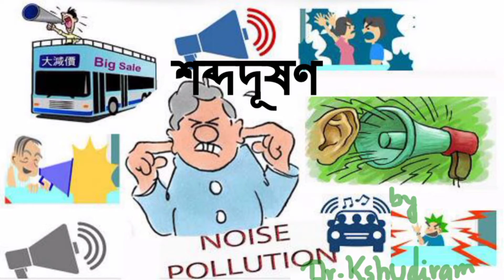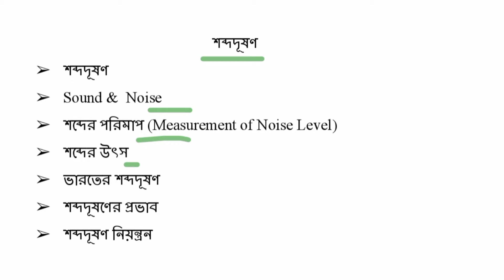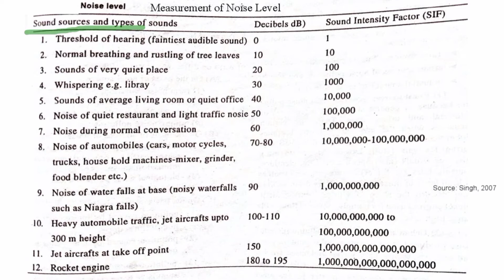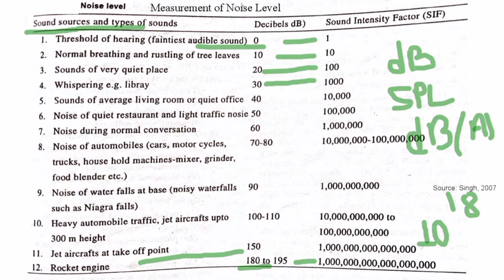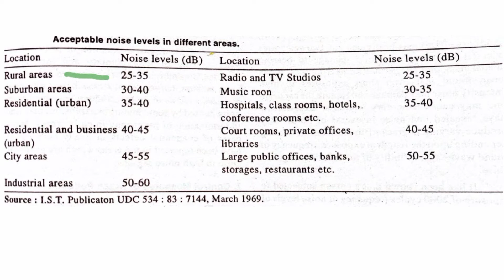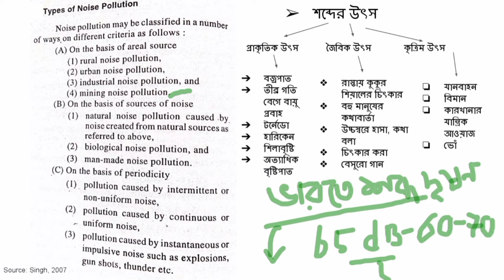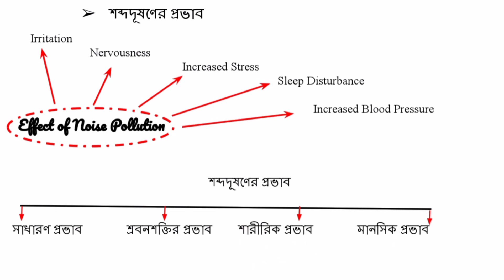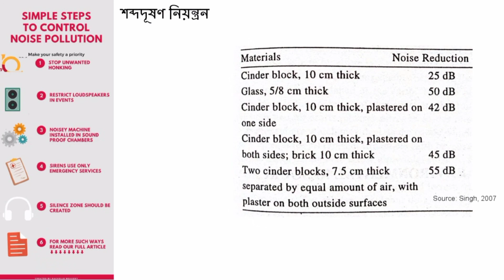Noise Pollution, শব্দদূষণ, Sound & Noise শব্দের তীব্রতা, শব্দের উৎস, প্রভাব ও নিয়ন্ত্রণ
শব্দদূষণ সামাজিক সমস্যা, বিরক্তিকর, তীব্র শব্দ মানুষের নানা সমস্যার সৃষ্টি করে। শব্দের তীব্রতা পরিমাপের পদ্ধতি নিয়ে আলোচনা করা হয়েছে। ভারতের বিভিন্ন শহরে শব্দের তীব্রতা, দূষণের পরিমাণ তথ্য দিয়ে আলোচনা করা হয়েছে। শব্দদূষণের প্রভাব ও নিয়ন্ত্রণ পদ্ধতি নিয়ে আলোচনা করা হয়েছে।